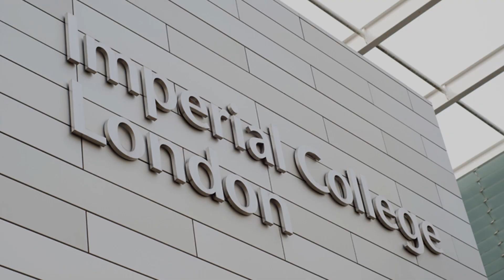UK Top Four Universities Achieving High Scores In all Indicators. Cambridge, Oxford, Imperial, UCL.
1st Place.
University of Cambridge. Taking first place in the UK again this year is the University of Cambridge which also retains second place in the World university Rankings. Achieving high scores across all indicators, Cambridge is ranked the highest in the UK for employers reputation and fourth in the world for this indicator.
2nd Place.
The university of Oxford, like its perennial rival Cambridge, is a prestigious institution with a long and storied history. As per usual, it is a battle between Oxford University and Cambridge University for the first place in the UK rankings. This year it is Oxford in second place, ranked third globally. However, it does score first place in the UK for employer outcomes and third in the world.
3rd Place.
imperial college london is a prestigious institution known for its focus on science, engineering, medicine, and business. Taking the bronze medal position in the UK is Imperial College London, the highest ranked university in England’s capital city. Consistently ranks among the top universities globally and holds the third position in the UK. It remains in sixth place in the world rankings and scores highly for its employer reputation.
4th Place.
university College London, U C L is a highly regarded institution with a strong global presence. Just missing out on a spot in the UK top three is University College London, which drops one place in the global rankings this year to ninth place. This makes it the first university in our UK rankings to enter the global top 10.